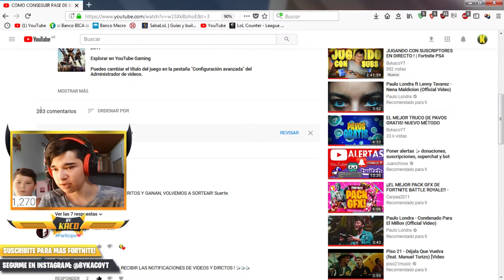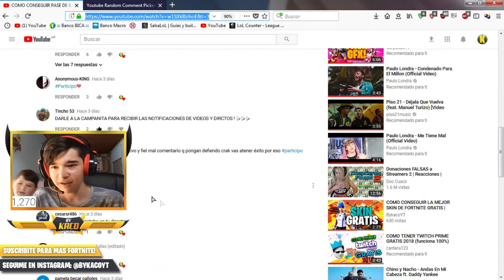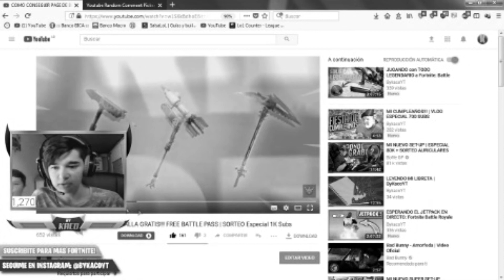SERAS el GANADOR del SORTEO? | PASE DE BATALLA GRATIS RESULTADOS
Un canal no profesional pero con buen estilo ❤

MAS SORTEOS PROXIMAMENTE!